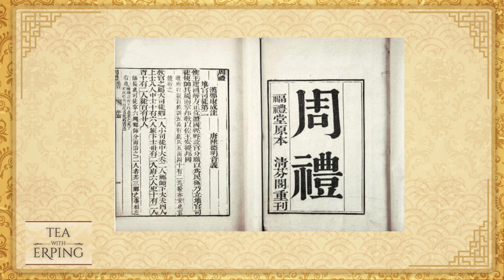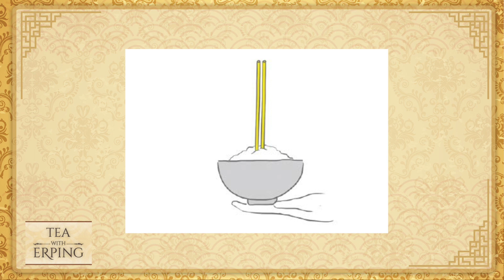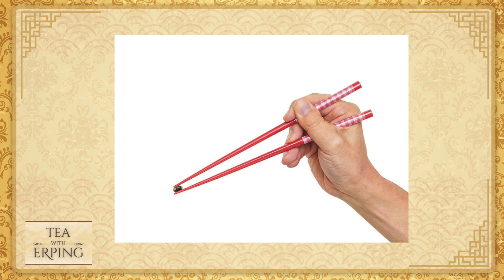Everything You Need To Know About Chopsticks | Tea with Erping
00:00 Everything You Need To Know About Chopsticks
01:02 History of Chopsticks
03:38 Chopsticks Difference: China, Japan, Korea
05:07 CHINA
05:45 JAPAN
06:48 KOREA
07:50 Chopstick’s Etiquette.
09:37 How to use a chopstick?
11:04 My Final Thought

From the paper-wrapped disposable bamboo sets that we get from Chinese takeouts and Japanese sushi counters, chopsticks have come a long way, boasting a history of around 3500 years. Join me in this video to find out more fascinating facts about these humble utensils from ancient China. History, differences found from around the world, and etiquettes on how to use chopsticks, you will hear it all.